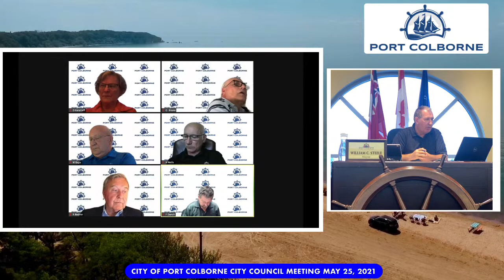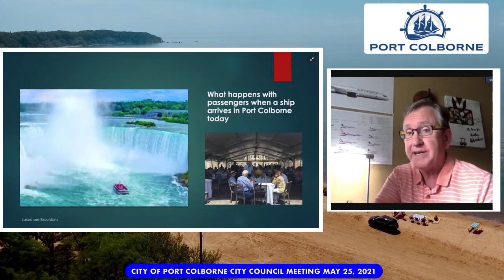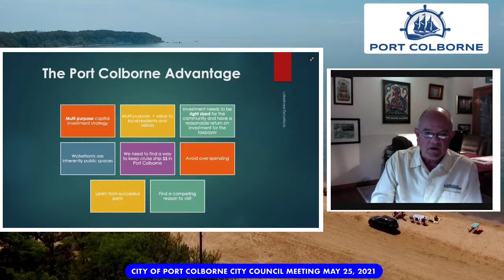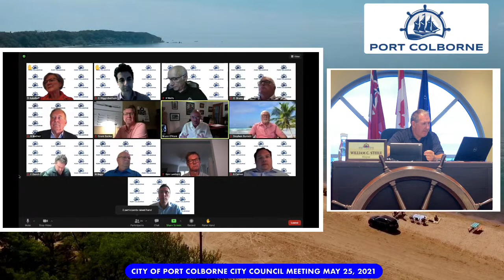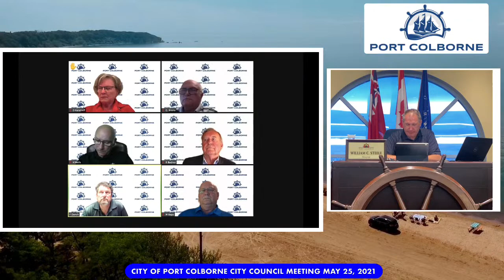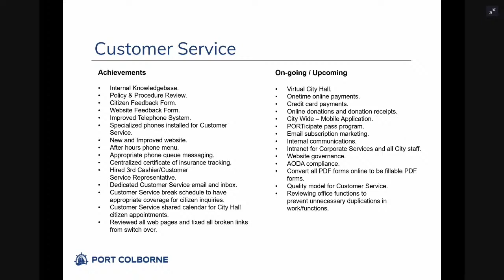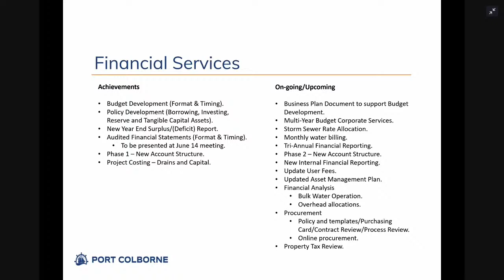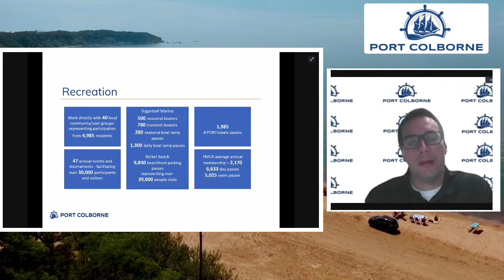Port Colborne Council Meeting - May 25, 2021